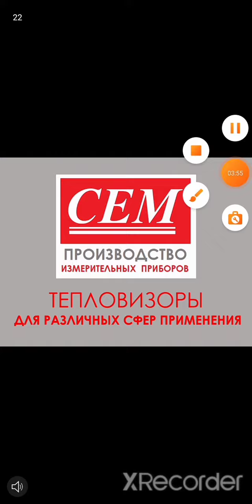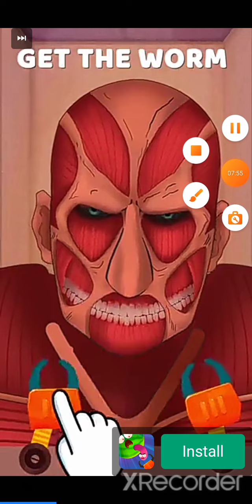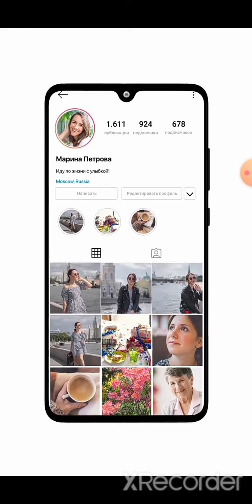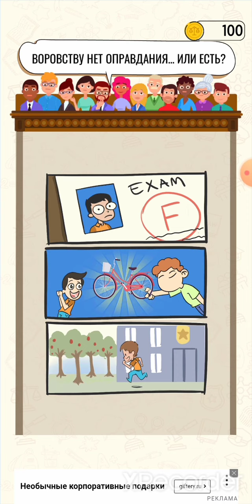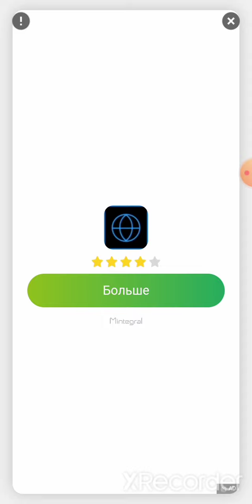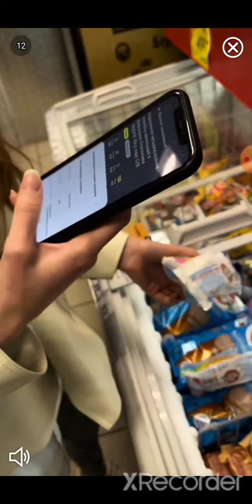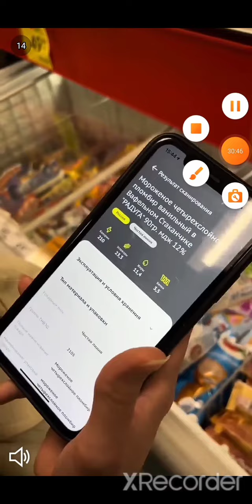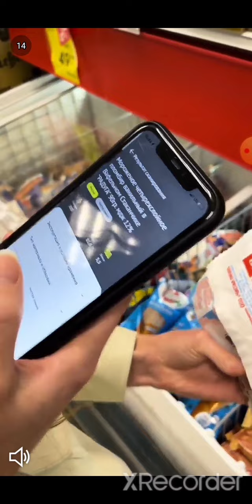я решаю судьбу людей